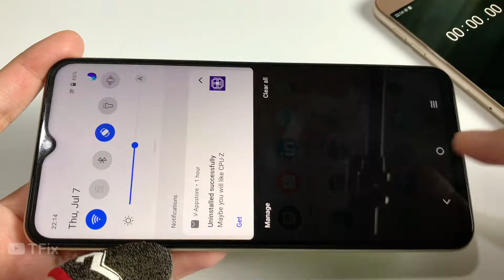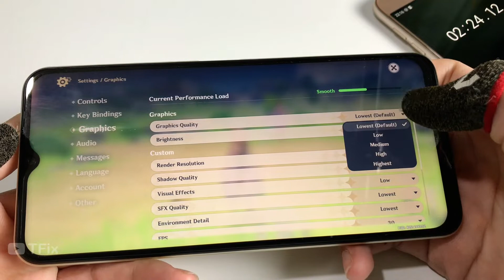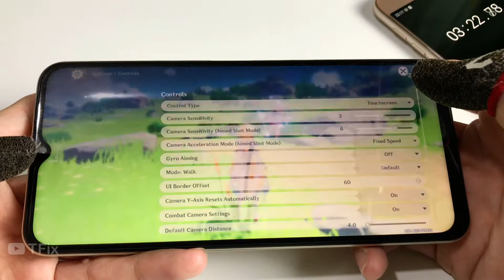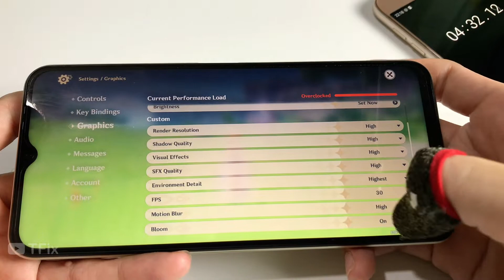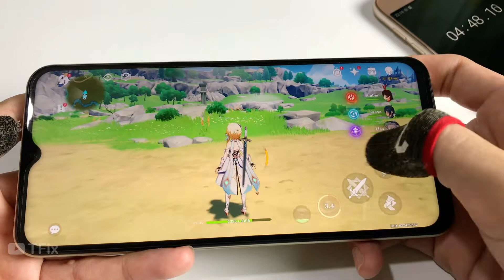Vivo Y33s Genshin Impact Gameplay | Helio G80, 8GB